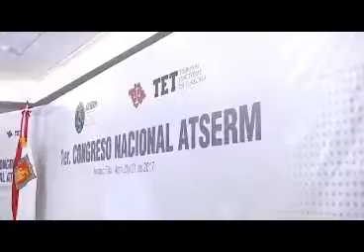Inauguran el Primer Congreso Nacional de la Asociación de Tribunales y Salas Electorales